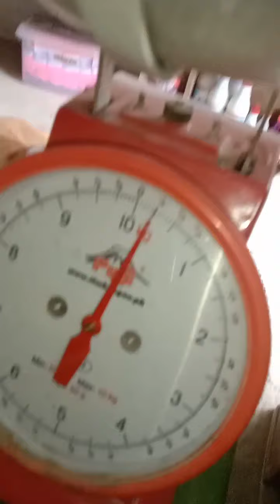Magrepack ako ng White sugar na 1/4 kilo at menudo tag P3.